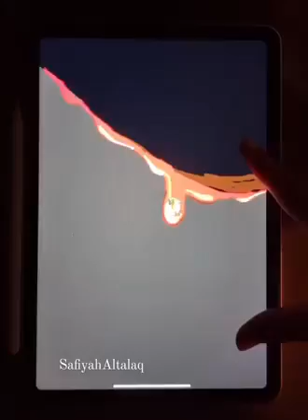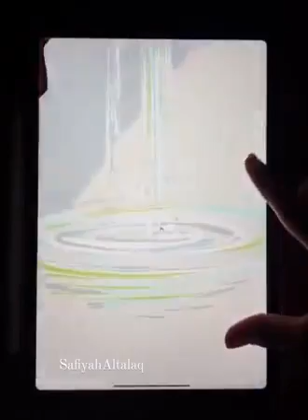The heartbreaking story of Karbala || A digital masterpiece by Safiyah Al- Talaq